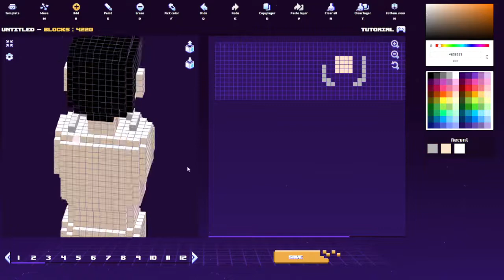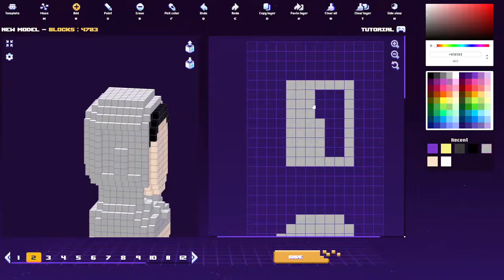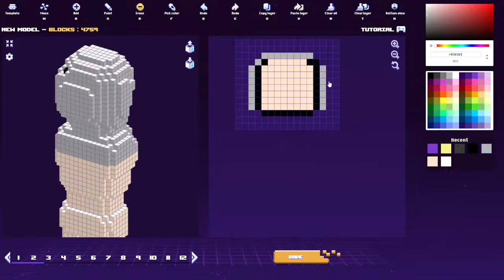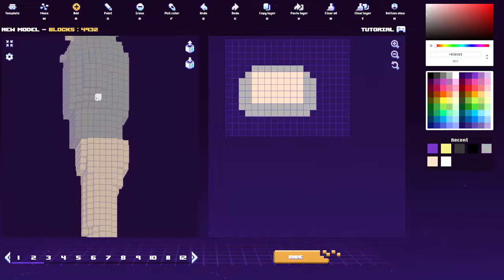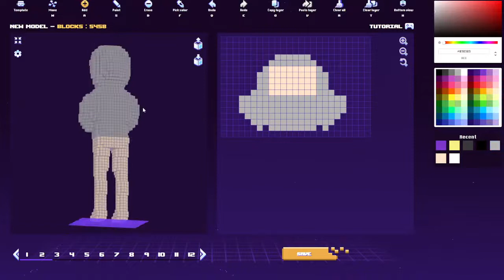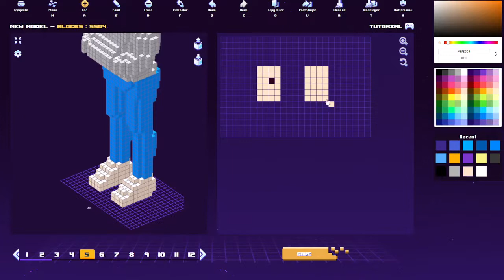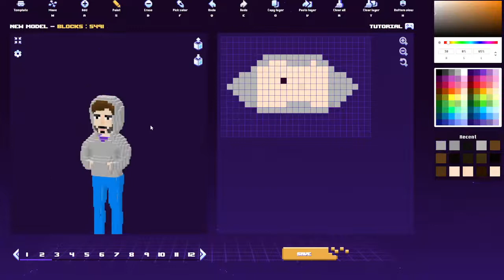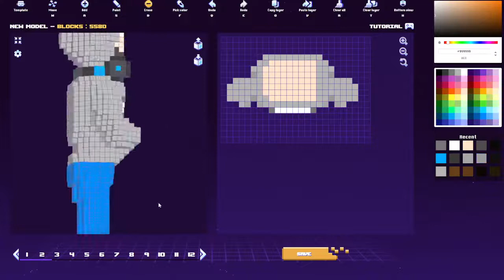TheParallel - Creating a Paragon Avatar TheWillyRex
A timelapse video for creating TheParallel paragon avatar.
Avatar character is TheWillyRex a very popular spanish video game streamer.
I used my pre-made paragon avatar template and customize it for the WillyRex avatar.
The speed of the video was adjusted to 400x speed and there is no sound.

I used the following softwares for this video:
• TheParallel paragon creation tool for the voxel art creation
• OBS for the video recording
• VideoPad for video editing